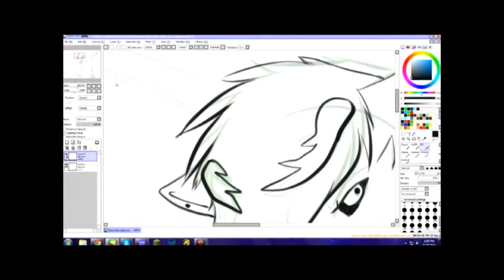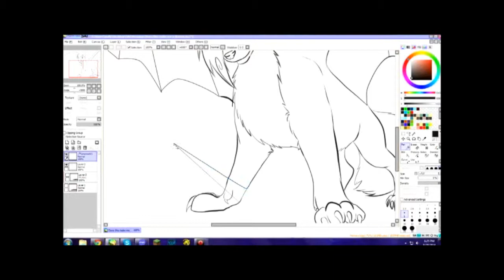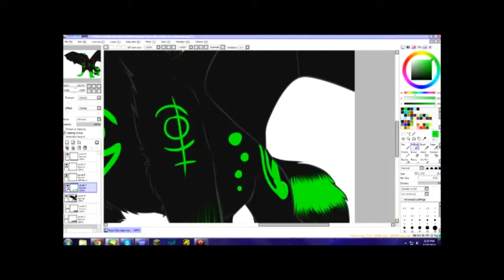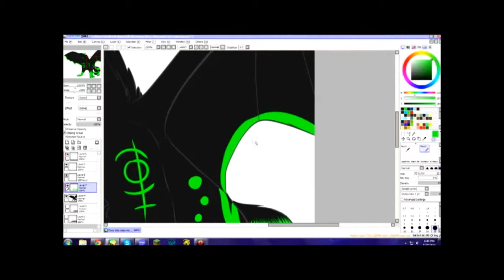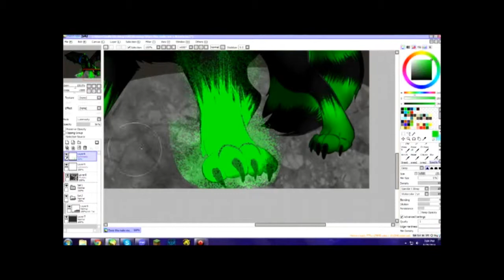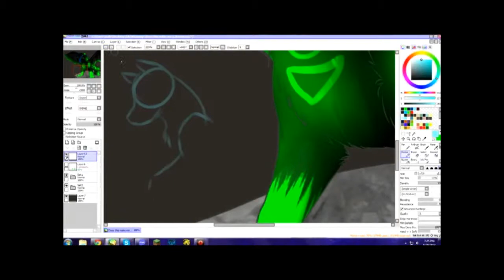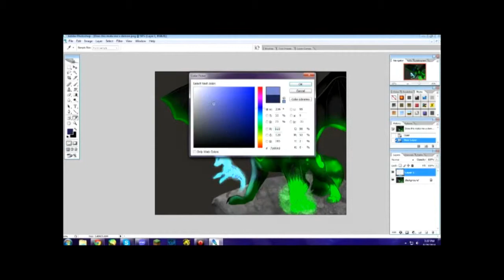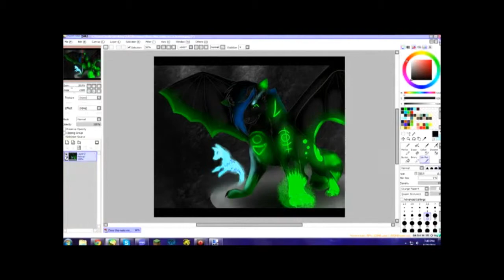Demonized - Speedpaint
This took legitly 15 hours before I started recording the last bits because I had /no idea/ what I was doing with her anatomy when I started. x-x //shot

This is the recorded process from my livestream. Such a timely process that it took to make it. //sob